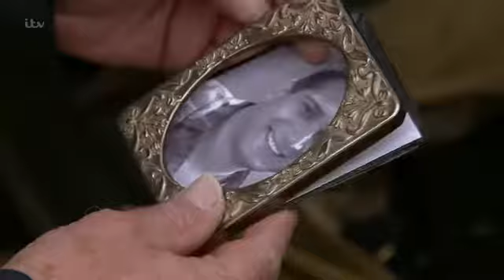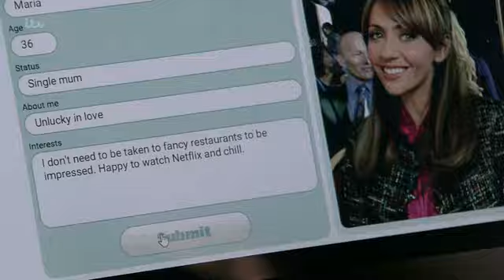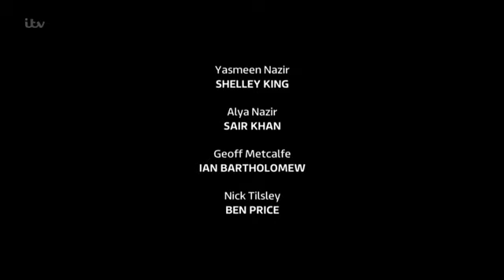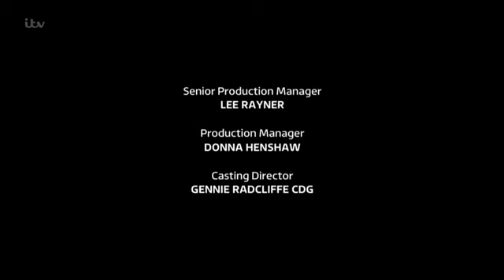Coronation.Street_2019-07-01_396p.HDTV.x264.Prt2-SS